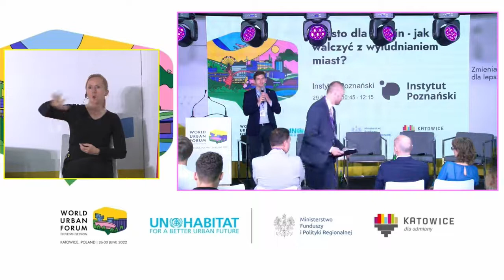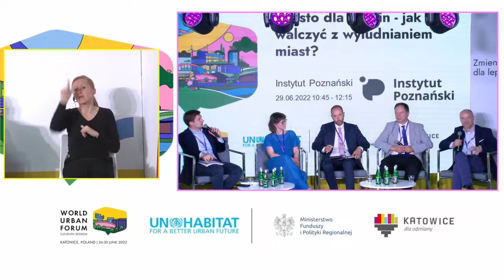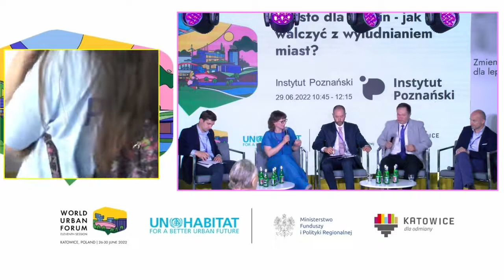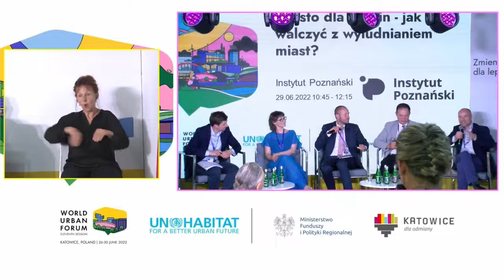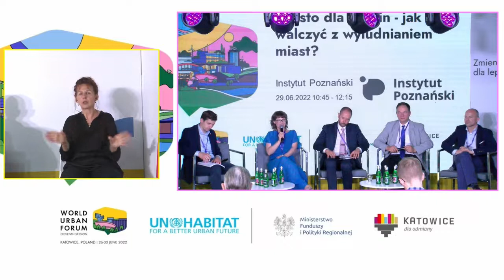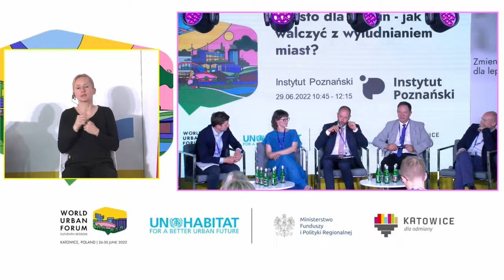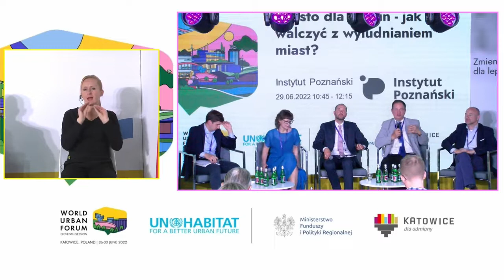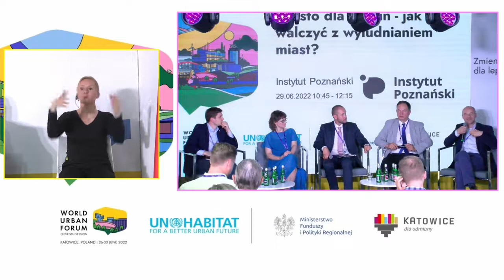Miasto dla rodzin – jak walczyć z wyludnianiem miast?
Podczas Światowego Forum Miejskiego (WUF11) w Katowicach, w Pawilonie Polski mieliśmy okazję przeprowadzić panel pt. "Miasto dla rodzin – jak walczyć z wyludnianiem miast?".

Zdecydowaliśmy się na taką tematykę ponieważ nie ma w Polsce miasta, którym nie groziłaby depopulacja. Nawet w Warszawie prognozuje się systematyczny spadek liczby mieszkańców. I choć jest to trend obserwowany w całej Europie, wraz ze starzeniem się społeczeństwa kwestie demograficzne stanowią duże zagrożenie dla dotychczasowego ładu społeczno-gospodarczego w miastach.

W debacie wzięli udział:
W panelu wezmą udział:
-dr Elżbieta Łazarewicz-Wyrzykowska - wizytujący wykładowca w The Margaret Beaufort Institute of Theology w Cambridge, wykładowczyni akademicka, inicjatorka projektów edukacyjnych,
-dr hab. Michał Michalski prof. UAM - Prezes Instytutu Wiedzy o Rodzinie i Społeczeństwie, wykładowca UAM, członek Rady Rodziny przy Wojewodzie Wielkopolskim,
-dr Krzysztof Szwarc – ekspert Instytutu Poznańskiego, wykładowca na Uniwersytecie Ekonomicznym w Poznaniu w obszarze demografii, rodziny i uwarunkowań społeczno-demograficznych,
-Paweł Woliński - dyrektor CitizenGO Polska, były członek zarządu Związku Dużych Rodzin 3+ i były prezes Fundacji Mamy i Taty,
-Jan Zujewicz - Prezes zarządu Fundacji Instytutu Poznańskiego [moderator].